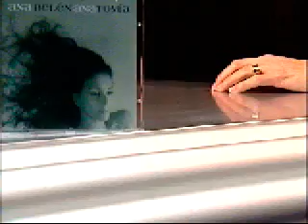Qui és qui - Ana Belén (1 de 4)